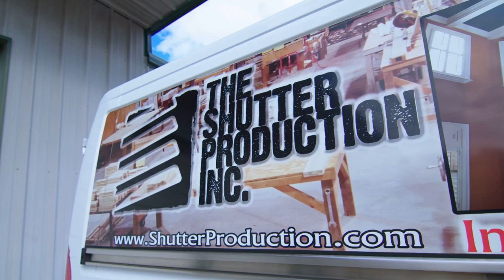The Shutter Production Inc Rose Hill North Carolina 24548